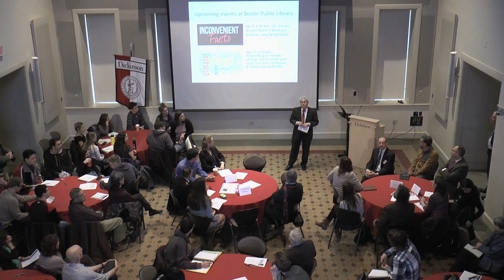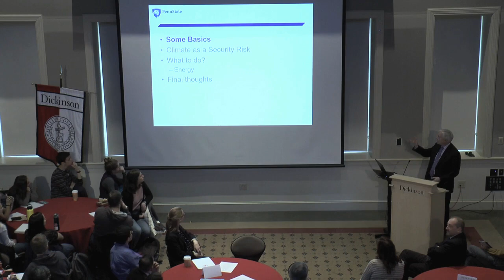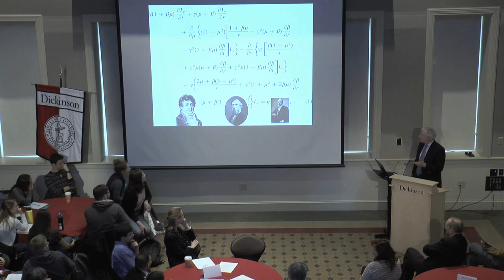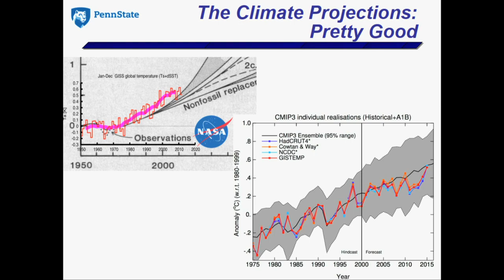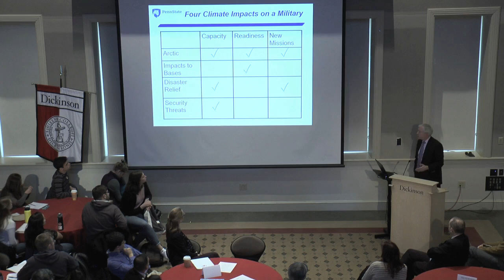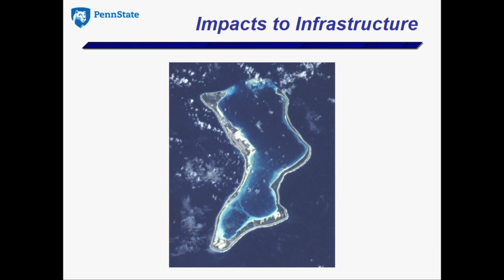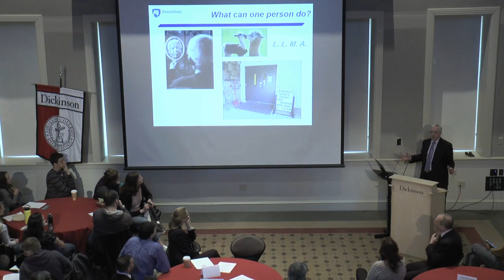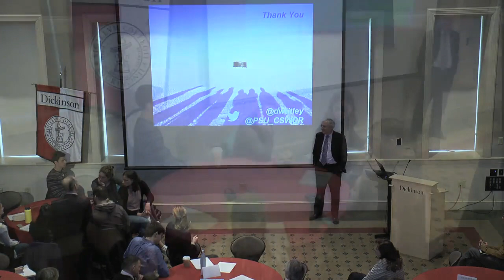Preparing for the Future: Climate Change and National Security feat. Dr. David Titley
The American Security Project hosted a program of events in Carlisle, PA with Dr. David Titley, Rear Admiral, USN (Ret). Dr. Titley spoke at both the U.S. Army War College and Dickinson College on the subject of “Preparing for the Future: Climate Change and National Security.”